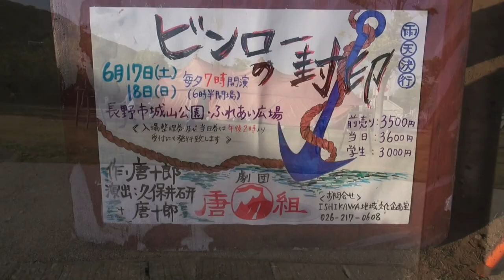唐組第５９回春公演 『ビンローの封印』 長野会場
長野市城山公園に今年も唐組がやってきました。

劇中のテーマ曲は以下を参照。